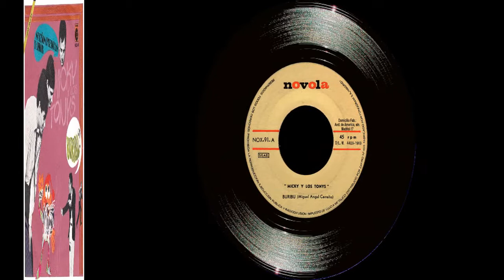Micky y Los Tonys - Singles Collection 13.- Buribú? / Sueños, piedras y amor (1969)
Único sencillo que Micky y Los Tonys grabarán en 1969 y que en las postrimerías de su carrera les va a colocar de nuevo en las listas de éxitos con una canción compuesta por Miguel Carreño "Micky", "Buribú?, en la cara A) de este single; una canción graciosa, bien interpretada y volviendo de nuevo al viejo estilo de años anteriores de pop desenfadado cantado con mucho morro y acompañado sin complicaciones con la guitarra de ritmo omnipresente y una percusión juguetona.
En la cara B) nos encontramos con el tema: "Sueños, piedras y amor", composición de Antonio del Corral y Francisco Ruíz, que cabalga a medio camino entre el rhythm and blues y el funky, que Micky medio canta y medio recita en inglés.
00:00  1. Buribú
02:43  2. Sueños, piedras y amor